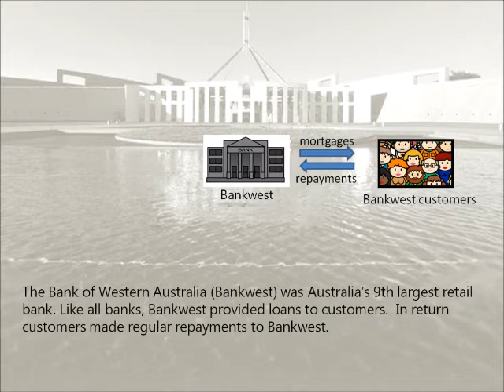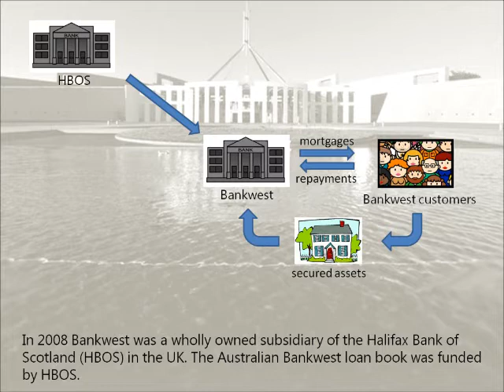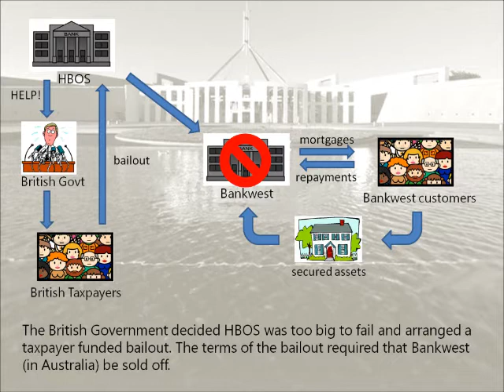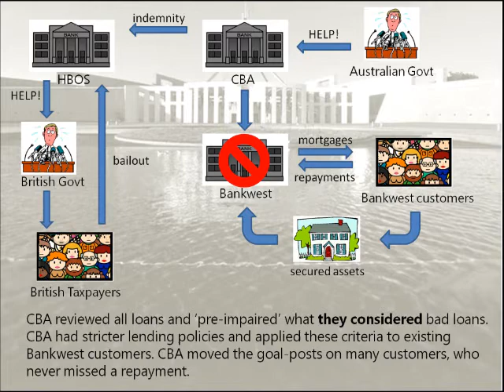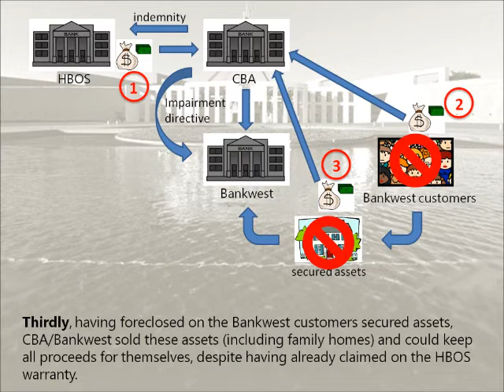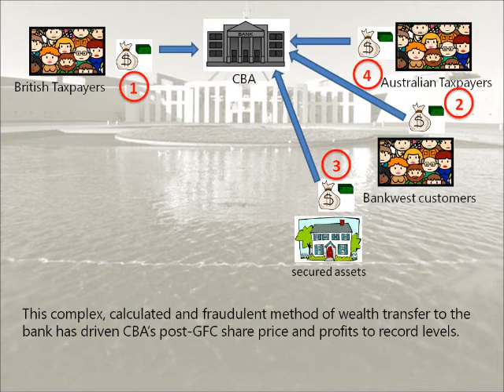Too Big to Prosecute - Extra Clip 4, Diagrammatic Explanation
Too Big to Prosecute Extra Clip 4 - CBA/Bankwest fraud diagrammatic explanation. Commbank Can - mortgage insurance fraud profit model
The CBA/Bankwest class action has begun. Contact Trevor Hall Solicitors to join